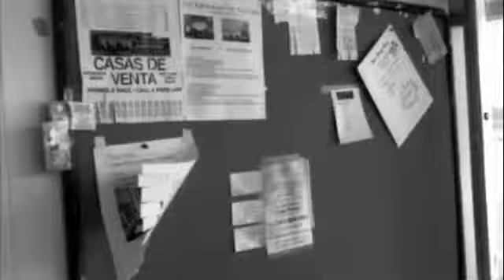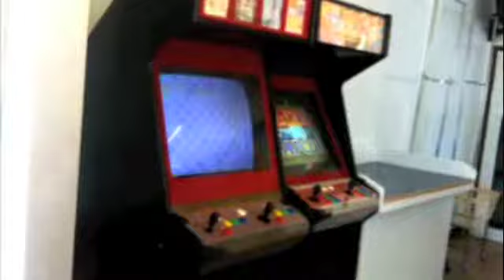laundry day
Laundry day sucks, but I love L.A. and Mexico.
Song: Mala Vida by Mano Negra